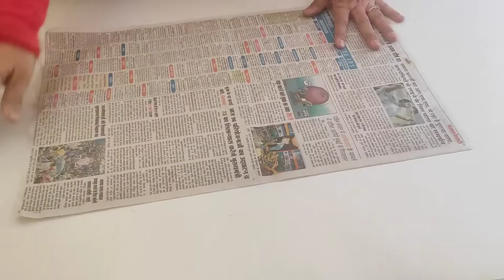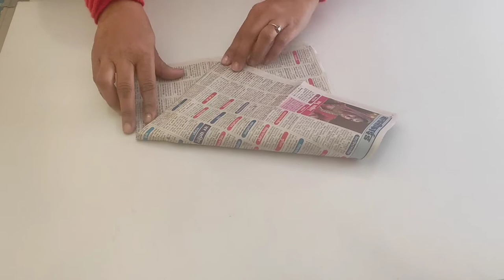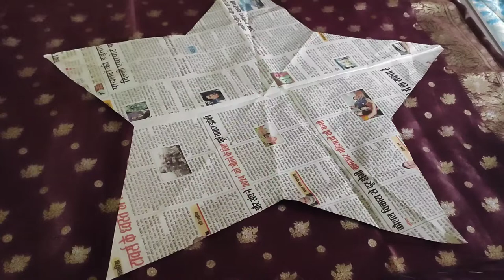DIY⭐ Star Pillow | How to make star pillow from scrap material | star pillow kaise bnaye at home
hello friends I this video I will share you how to make ⭐⭐ star pillows from scrap material I easy way